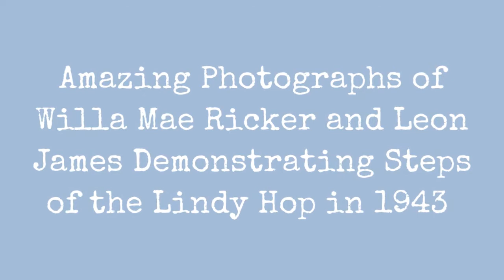Amazing Photographs Of Willa Mae Ricker And Leon James Demonstrating Steps Of The Lindy Hop In !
Willa Mae Ricker was one of Whiteys Lindy Hoppers, featured in the famous 1943 LIFE Magazine story on the Lindy Hop with Leon James, along with the white Broadway dancers, Stanley Catron and Kaye Pop whose picture appears on the cover. The photographs of individual dance steps by Gjon Mili are sensational. Especially notable is a full page photograph on a black background of Willa Mae and Leon both exuberantly jumping in mid-air.

Frankie Manning says of his longtime friend Willa Mae Ricker, She was one of the greats of Lindy Hop... She was the soul and heart of the dance. He specifically notes her skill in doing all of the aerials, and her physical strength to hold men up so they could shine.

Although Willa Mae and her husband Lindy Hopper Billy Ricker were high school sweethearts and enjoyed a long and healthy marriage, they rarely danced together professionally. She partnered Leon James, Al Minns, Frankie Manning, Russell Williams and others. She won the first Harvest Moon Ball with Leon James in 1935.

When Willa Mae died of cancer in the sixties, the romance had still not left her marriage to Billy, she never stopped dancing, and never lost the sweet disposition that made her the most beloved of the Lindy Hoppers.

(Photo by Gjon Mili/The LIFE Picture Collection/Getty Images)
0:00 - Intro

?sub_confirmation=1
❤️About Us❤️